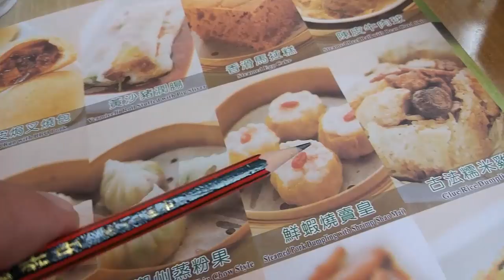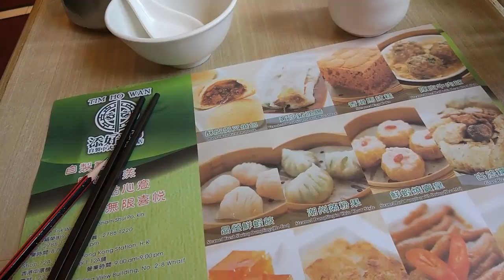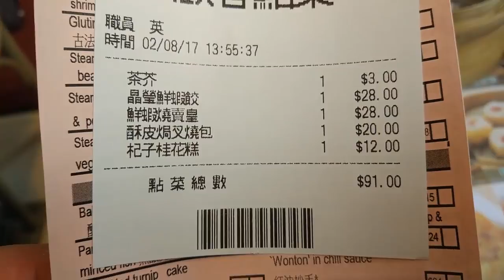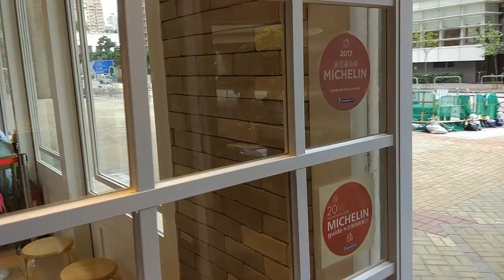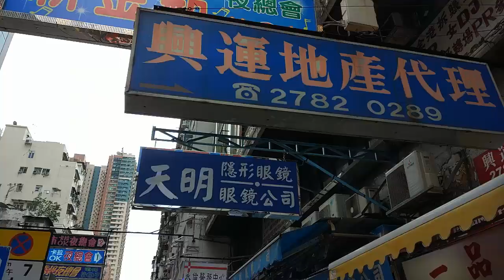Tej knajpy w Hong Kongu NIE polecam - Chiny #204